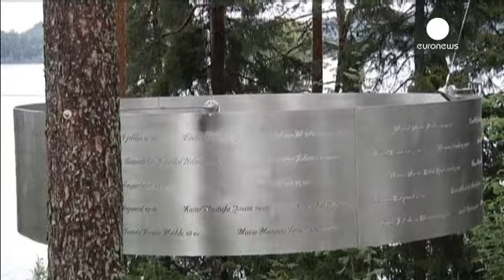Νορβηγία: Το νησί Ουτόγια ξαναγεμίζει νέους, τέσσερα χρόνια μετά τη σφαγή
Περίπου 1000 μέλη της Νεολαίας του Εργατικού Κόμματος της Νορβηγίας επιστρέφουν στο νησί Ουτόγια, τέσσερα χρόνια μετά τη σφαγή. Θα πάρουν μέρος για τρεις ημέρες σε σεμινάρια πολιτικής. Θα θυμηθούν όμως και τα θύματα των επιθέσεων.

Πολλοί από αυτούς επέζησαν των δολοφονικών σχεδίων του Μπρέιβικ.

Η διπλή τρομοκρατική επίθεση στις 22 Ιουλίου του 2011, που είχε ως αποτέλεσμα το θάνατο 77 ατόμων, βύθισε τη Νορβηγία στο πένθος.

«Είναι ξεχωριστές οι στιγμές γιατί ερχόμαστε εδώ για πρώτη φορά μετά …